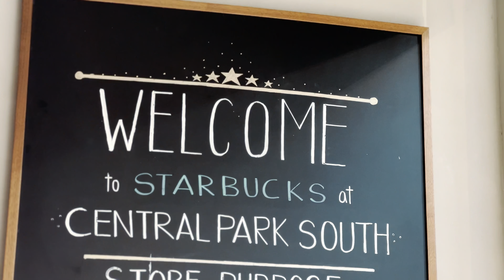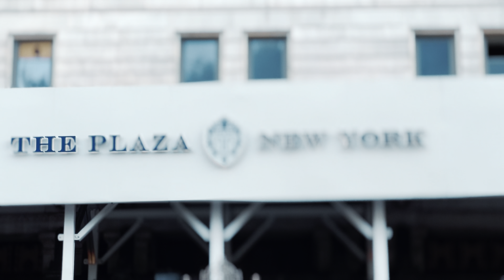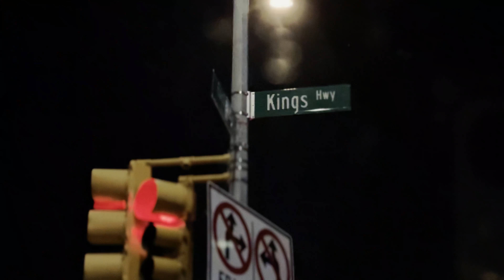✨ BILLIONAIRE ENERGY Hit Different✨ | LUXE Central Park Day Trip 🏞️🗽| MegTheeTiger 🐅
I had a magnificent day trip to Central Park in luxe New York City this past weekend. This is still one of my favorite cities in the world, so to be in a position where I can experience everything I've only ever seen in movies face to face hits different for me.

Venture out with us for a fun golden hour adventure where the billionaire's roam and if you enjoy my content, you know what to do. I appreciate you

♦ Inspirational Books & Journals ♦

As an award-winning writer & published author, my goal is always to express my unique creativity while offering incomparable value to my readers. Through inspirational books and journals, readers can expect to achieve more mindfulness & positivity while on their personal development journey. This guided journal is proven to shift energy into a higher place, focus the mind on solution-oriented outcomes, and achieve greatness in life with thought-provoking guided prompts along the way.

For those who enjoy a little spice in their books of choice, my line of erotica short stories is sure to deliver. In these concise novelas, you're taken on a vivid journey into the lives of fleshed out fictional characters with provocative and enticing descriptions of intimate scenes using clever word play and fetish-centric encounters that are sure to leave you breathless. This sensational line of books is perfect for true erotica enthusiasts searching for steamy content that paints brilliant sexually intense scenes between relatable characters and modern lingo.

You can find all of these and more on my Official Amazon Author page using this